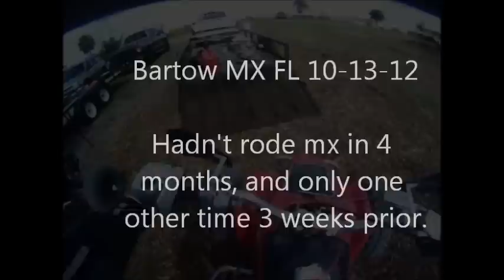Bartow MX 10-13-12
Riding Bartow MX, after about 4 months of no mx riding due to injury. Didn't do too bad, out of shape also so couldn't hang on for long.

86 Honda 250r with 330 esr motor, full woods trim.